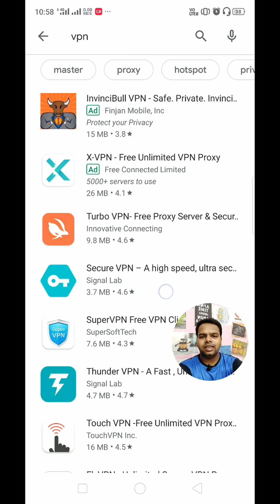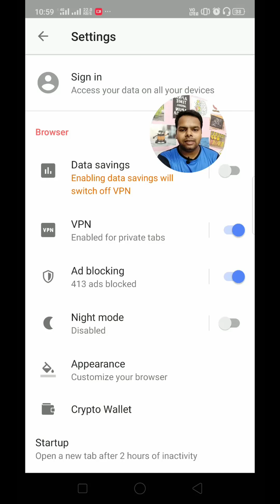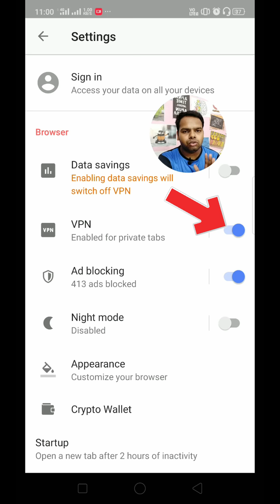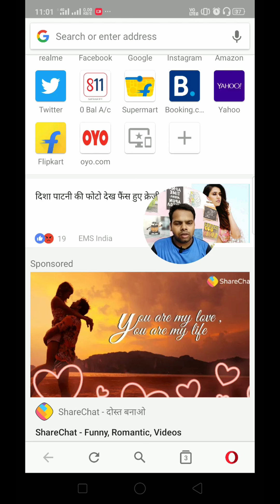Best Free VPN | UNBLOCK ANY WEBSITE | SECURED VPN | BEST VPN BROWSER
In this video. I have described you the way by which you can easily unblock any website. It does not only unblock your websites but also provides security which is up to the mark. Many Free VPN (Virtual Private Network) is not reliable but it is reliable, Secure, Stable and unlimited there no limit of data You can access unlimited websites.

watch this video for Complete information